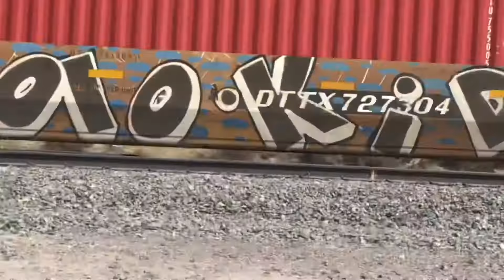Train in Cajon pass railfannig BNSF ES44ac 6537 Leads Northbound Double stack Heavy train